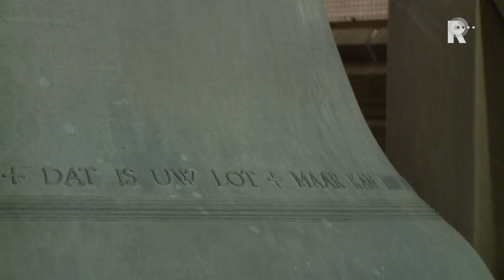Rotterdams carillon op cd wereldberoemde pianist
De klokken van het carillon van de Laurenskerk zijn te horen op de nieuwste cd van de wereldberoemde pianist en componist Ludovico Einaudi. De artiest is vooral bekend van zijn muziek voor de Franse film ´Intouchables´.

   Lees meer: Rotterdams carillon op cd wereldberoemde pianist